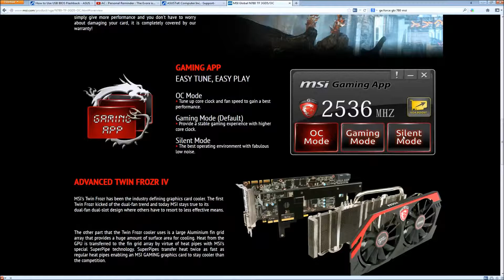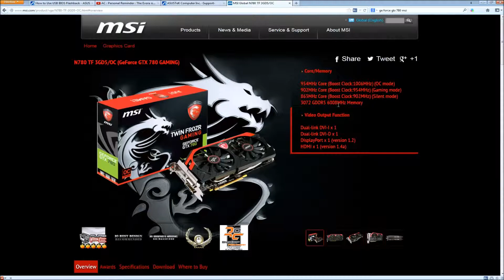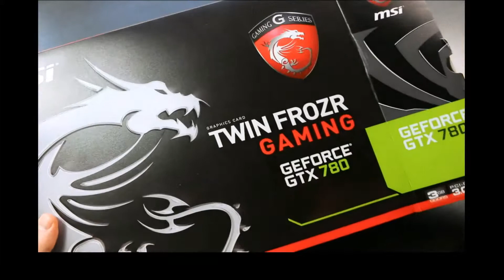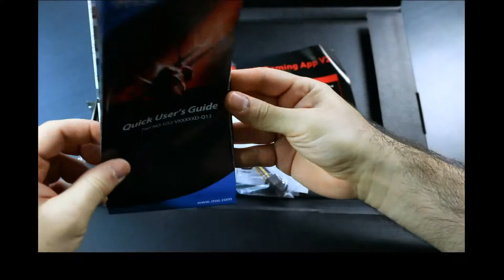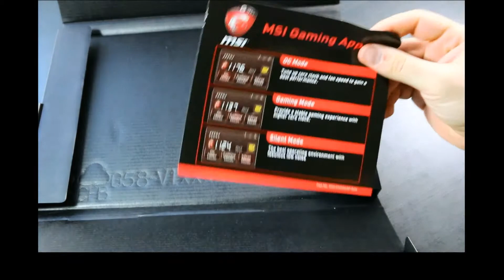MSI GeForce GTX 780 GAMING OC cu sistemul de răcire ADVANCED TWIN FROZR IV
În acest video despachetez placa video GTX 780 GAMING de la MSI care vine cu sistemul de răcire ADVANCED TWIN FROZR IV.